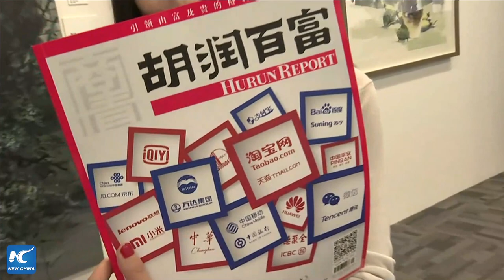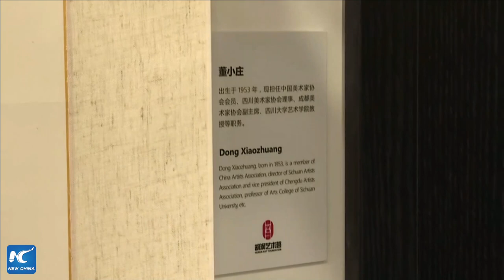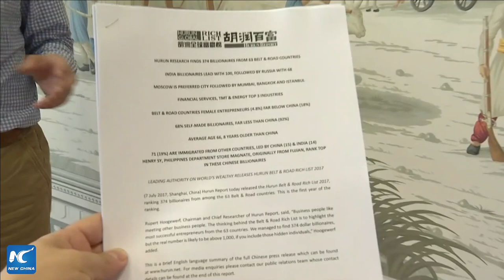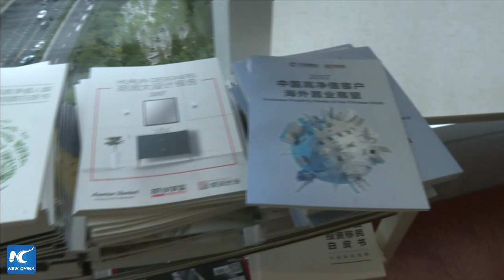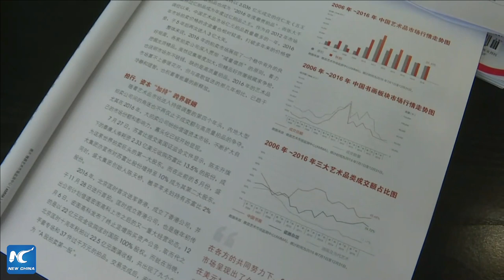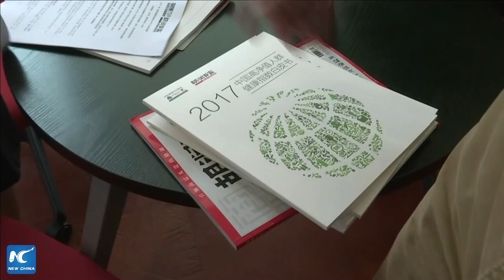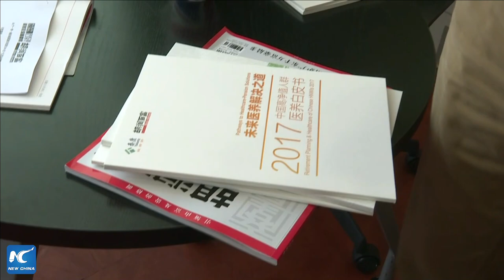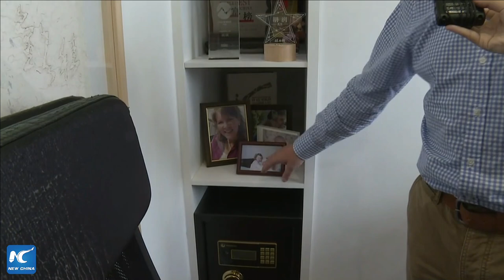LIVE: Founder of "Hurun China Rich List" and his Chinese Dream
LIVE: Rupert Hoogewerf also known as Hurun, a British entrepreneur in China, has published "Hurun China Rich List" since 1999, drawing much attention. Watch XinhuaLive to learn more about his business experience and family life in China.